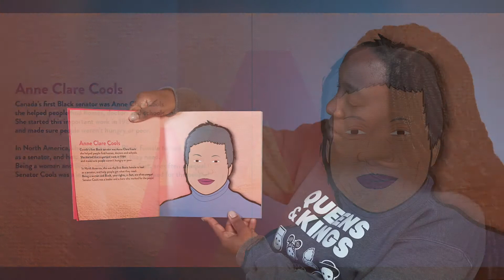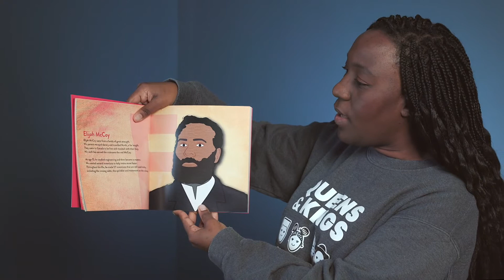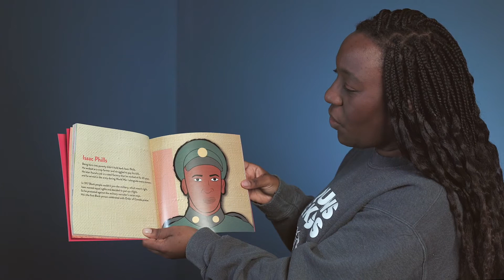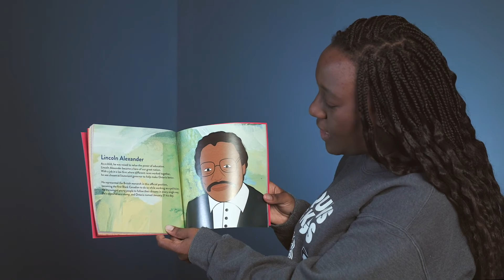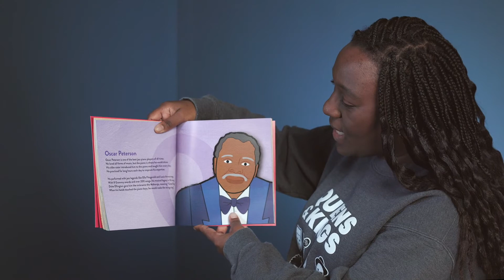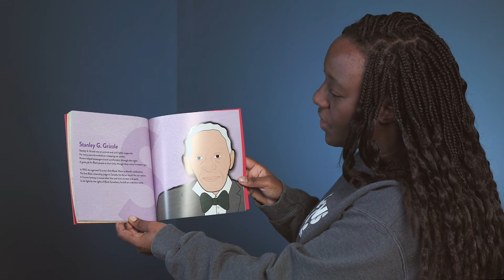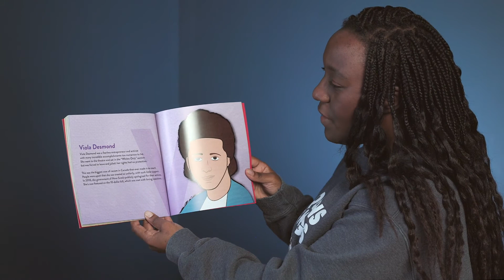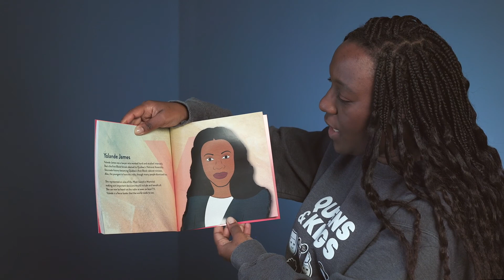Book Reading: Movers & Shakers History Makers | Kids Book Read Aloud, Story time by Akilah Newton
Enjoy this book reading of "Movers & Shakers History Makers: The Canadian Black History Book of Rhymes" by author Akilah Newton.

Learn about dozens of inspiring politicians, artists, trailblazers, and athletes in this full colour, rhyming children's storybook.